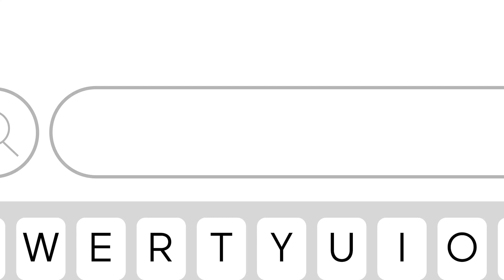BRINGING DEVELOPMENTAL FUN TO YEAR ONE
Share the fun of year one – from first kicks to first jumps to first family selfies.